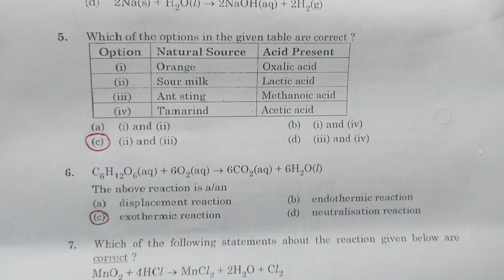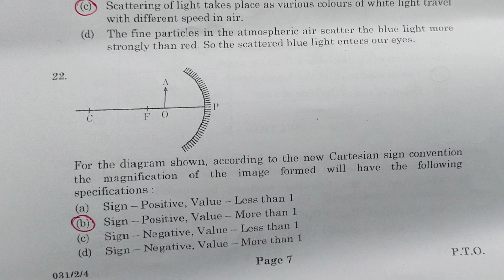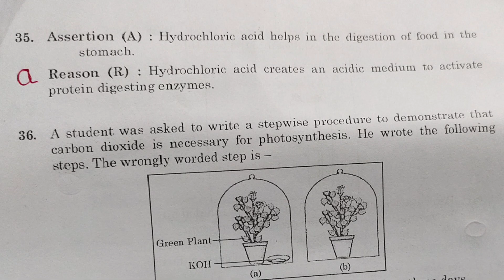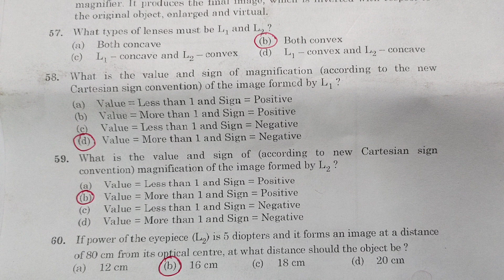Class 10 Science Answer key Term 1 cbse board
Class 10 Science Term 1 Answer key cbse board

class 10 science answer key
term 1science 10th class answer key
science class 10
class 10th cbse science paper solution
answer key
class 10
classs 10 science term 1
1semister class 10
science Answer key
class 10 science term 1 paper solution
science paper solution
science class 10 exam paper solution